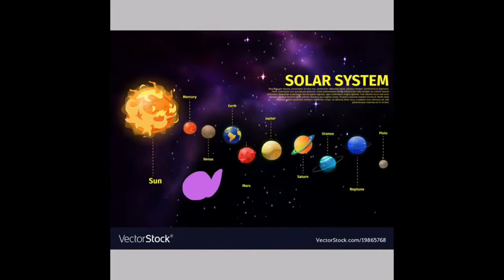Oc Speedpaint And Animation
My alien oc Speedpaint And Alien ship Animation